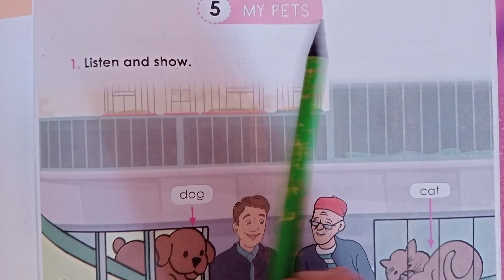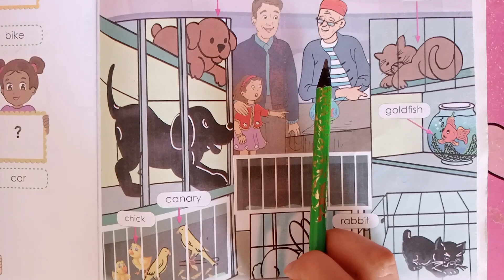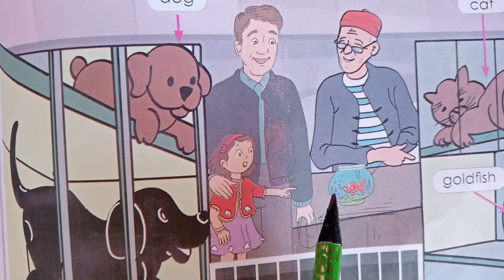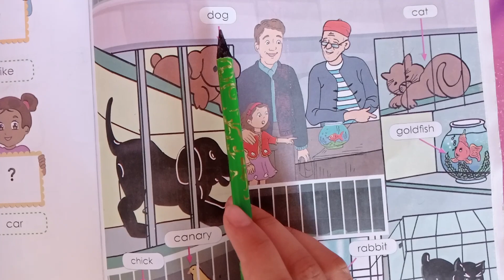شرح مبسط لدرس جديد من كتاب اللغة الإنجليزية السنة الثالثة ابتدائي الصفحة 45🧑‍🏫🥰